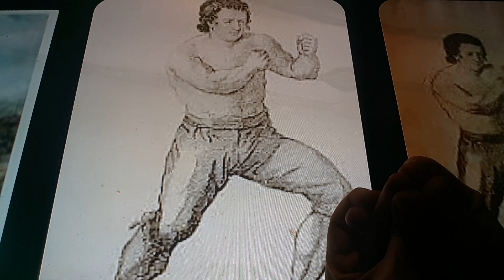Horacio the handsnake - Tom Johnson (bare-knuckle boxer)